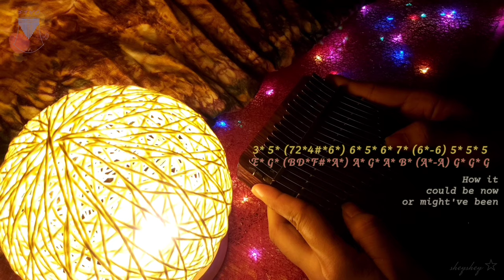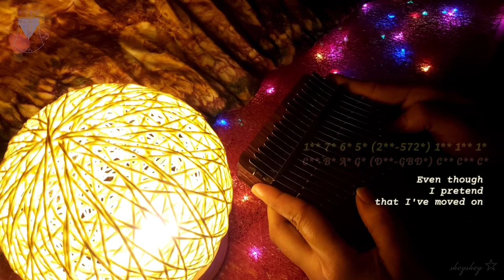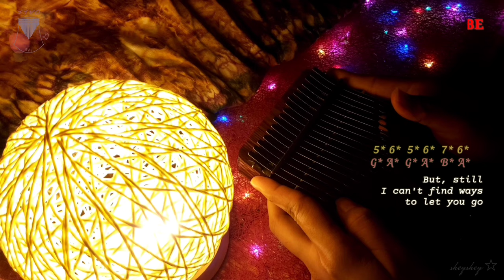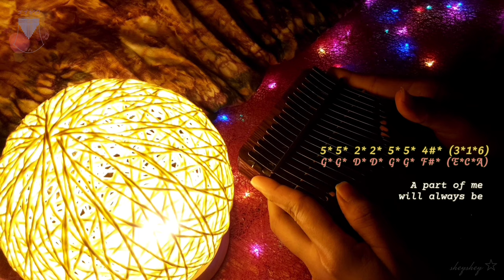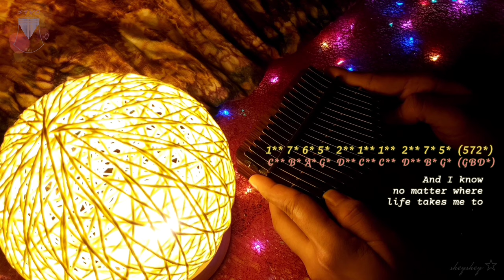》Kalimba Tabs《 NEVER HAD A DREAM COME TRUE | Kalimba Cover with Tabs and Lyrics [S Club 7]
Sharing with you now tabs I made so thay you can play it too. Please follow the tuning guide on the video or on the description box.

I hope you'll like it and will not be that difficult to retune your kalimba.

I hope that I have inspired you to play your kalimba today ☺🤍

📑 k a l i m b a  g u i d e 📑

Kalimba used: LingTing K17P
To play this song, some tines need to be adjusted.
• For C-tone kalimba,
     F and F* are tuned up to F# and F#*
     4 and 4* are tuned up to 4# and 4#*

• For B-tone kalimba,
     E and E* are tuned up to F and F*
     4 and 4* are tuned up to 4# and 4#*

🎶 a b o u t  t h e  s o n g  a n d  o r i g i n a l  a r t i s t 🎶

s o n g 🎵 Never had a dream come true
a r t i s t🎙 S Club 7

s o n g  f a c t s 💡
S CLUB 7 is a British Pop group. They released this song on November 27, 2000 and it was the 9th biggest selling single of 2000 in the UK. This was the only S Club 7 single to chart in the US.

💡 r e c o r d i n g 💡

🎤 Pickup microphone
      Audio amplifier
      3.5 mm Audio Cable
      3.5 mm Sound Splitter

🍂 a b o u t  m e 🍂

Hi! My name is Sheyshey 🧡

I've been playing this magical instrument since 2020 and I have created this channel to share with you my kalimba playing journey. I wanted to share a piece of me through each song cover, no specific genre but most of them are my all-time favorites.

If you want to start learning this enchanting instrument, I am willing to spare time to teach you what I know. All for free. Kalimba playing is definitely therapeutic and brings joy when you share it to others 😊

I am also one of the admins of ALL ABOUT KALIMBA, a community of kalimba players. You'll see some videos of our previous kalimba collaborations. Feel free to watch it. If you are interested to be part of our group, please do check the following:

Thank you so much for your support! Stay safe. 🌸

s h e y s h e y 🍂🧡

🌿 l e a r n  •  p l a y  •  i n s p i r e 🌿